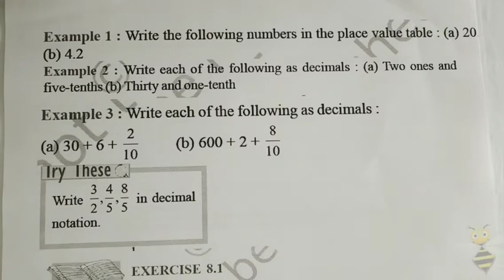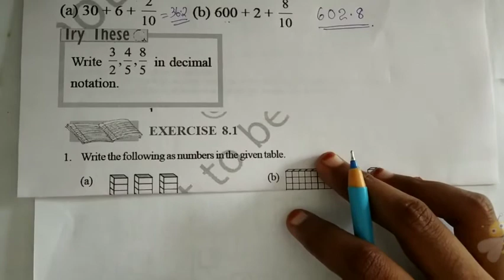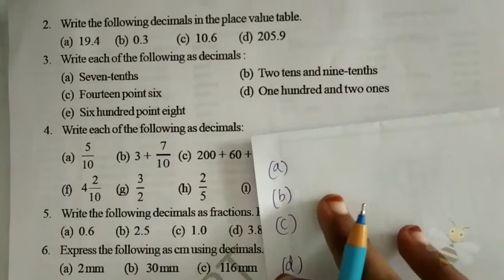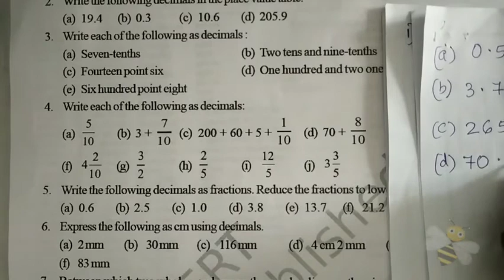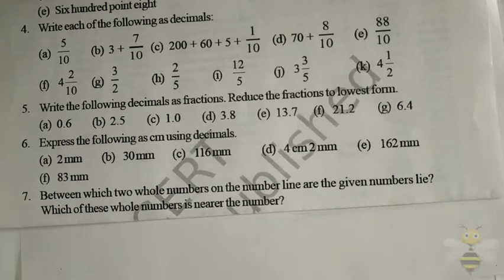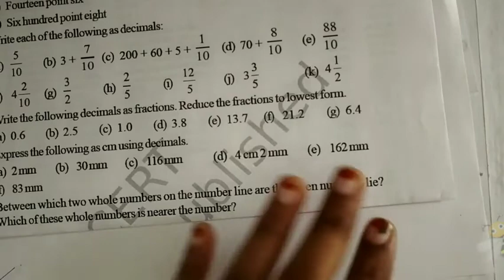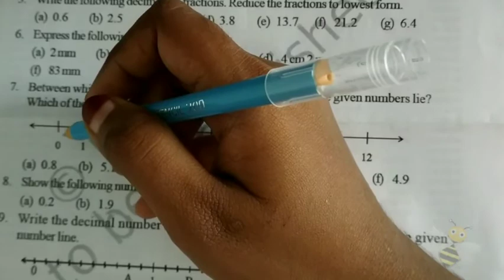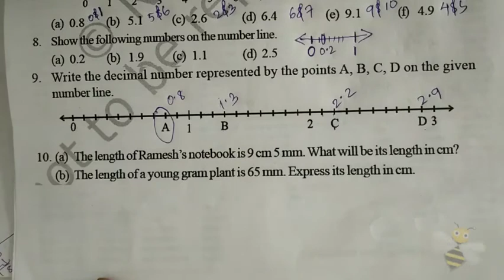CLASS 6 | MATHS | CHAPTER -8 | DECIMALS| INTRODUCTION| EXPLAINED IN MALAYALAM | EXERCISE 8.1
CLASS 6 |  MATHS | CHAPTER -8 | DECIMALS| INTRODUCTION| EXPLAINED IN MALAYALAM